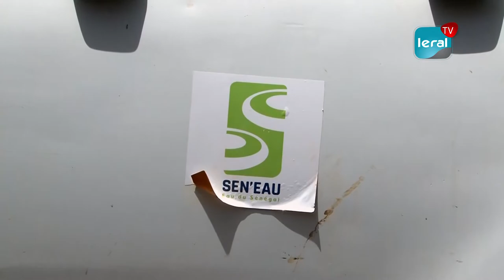Mairie de Hann Bel Air Sen'Eau au chevet des localités